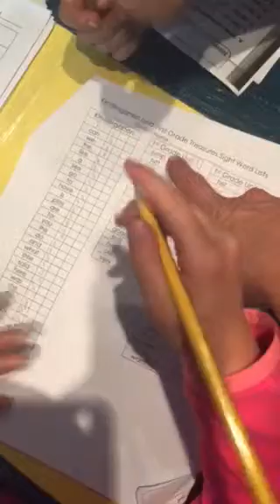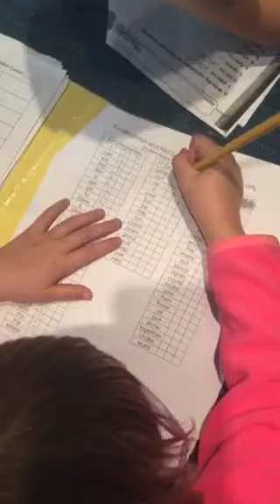Zoey learning to read!